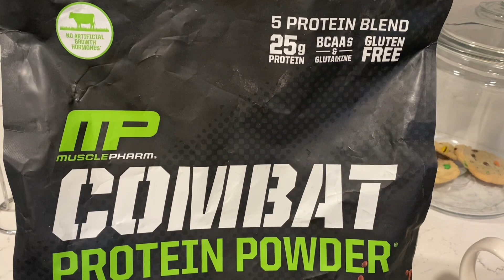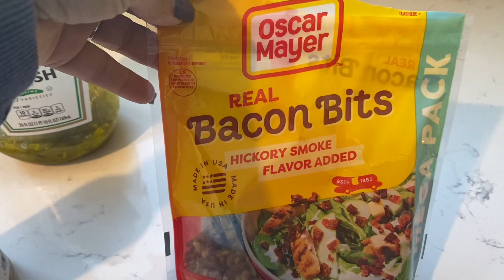WW WEIGH IN WEEK 3 & MEALS I ATE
PRODUCTS I USE AND OWN

VITAL PROTEIN COLLAGEN

FOOD SCALE

SMALL WHISKS

AIR FRYER

ZIPLOCK DRAWER ORGANIZER

BAMBOO DRAWER ORGANIZER

OUR KITCHEN ALEXA

KEURIG K-MINI GRAY

GRAVITY ELECTRIC SALT AND PEPPER MILLS

SPICE BOTTLES

OUR FIREPIT

FIREPIT PELLET BAGS

VITAL PROTEIN COLLAGEN

FOOD SCALE

SMALL WHISKS

AIR FRYER

ZIPLOCK DRAWER ORGANIZER

BAMBOO DRAWER ORGANIZER

OUR KITCHEN ALEXA

KEURIG K-MINI GRAY

SPICE BOTTLES

OUR FIREPIT

FIREPIT PELLET BAGS

VITAL PROTEIN COLLAGEN

FOOD SCALE

SMALL WHISKS

AIR FRYER

ZIPLOCK DRAWER ORGANIZER

BAMBOO DRAWER ORGANIZER

OUR KITCHEN ALEXA

KEURIG K-MINI GRAY

SPICE BOTTLES

OUR FIREPIT

FIREPIT PELLET BAGS

VITAL PROTEIN COLLAGEN

FOOD SCALE

SMALL WHISKS

AIR FRYER

ZIPLOCK DRAWER ORGANIZER

BAMBOO DRAWER ORGANIZER

OUR KITCHEN ALEXA

KEURIG K-MINI GRAY

SPICE BOTTLES

OUR FIREPIT

FIREPIT PELLET BAGS